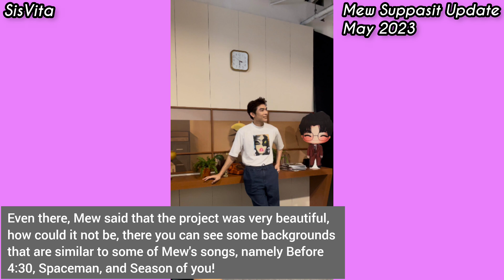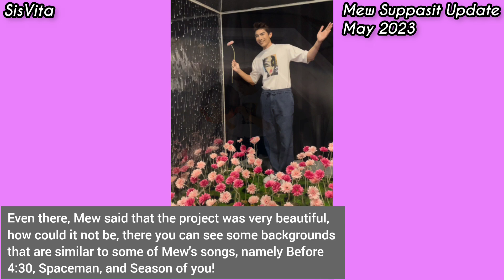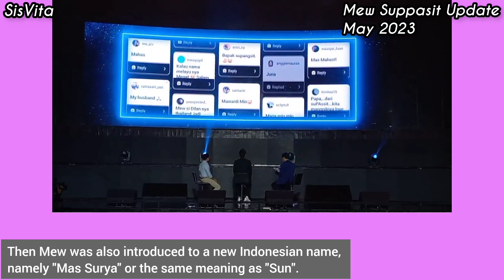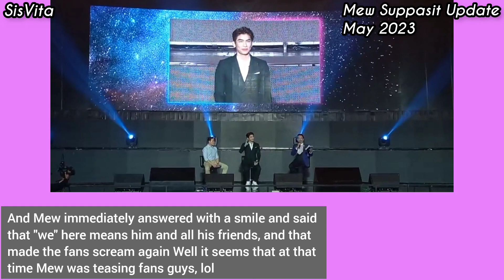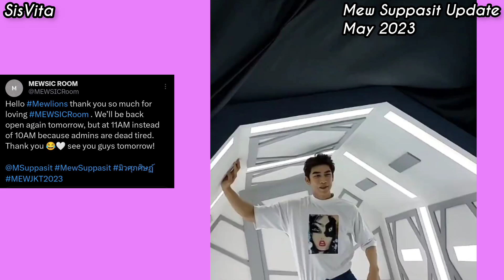Mew Suppasit spilled his lover in his Indonesia fanmeeting 🤫 (All Sub)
Bestie Indonesia that you can find some moments of Mew fanmeeting

Really excited to see Mew in his first fanmeeting in Jakarta, I hope it is not the last and he can back here again then I get my chance too to meet him in person 🥺